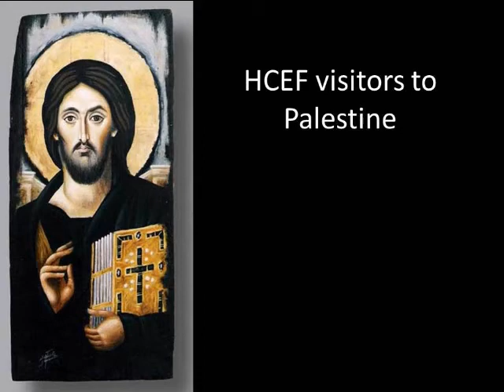HCEF visitors to Palestine